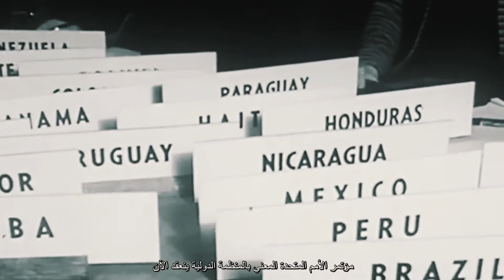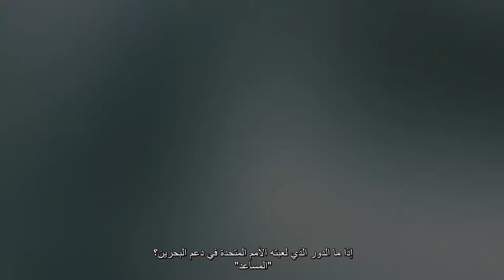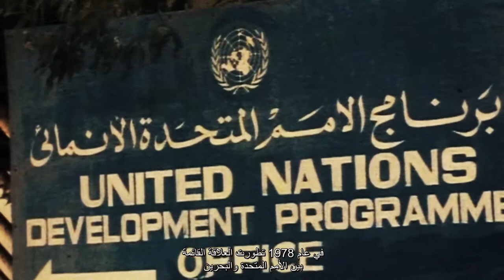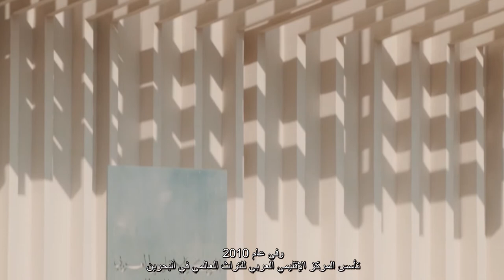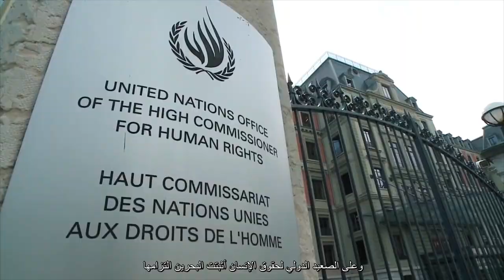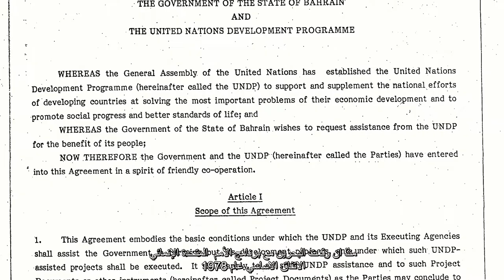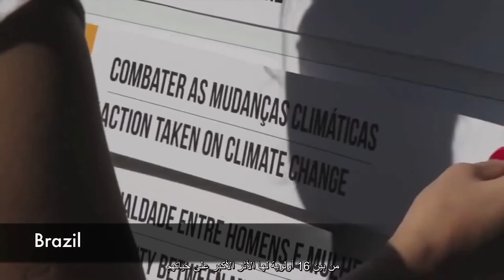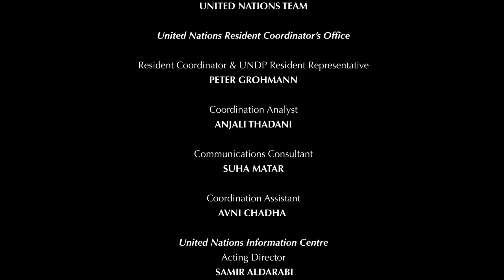The UN & Bahrain: an Enduring Partnership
In commemoration of the 70 year anniversary of the United Nations, in 2015 the UN Country Team in Bahrain decided to reflect on the history of the UN-Bahrain relationship by collecting histories and testimonies of key participants throughout the years and producing an informative film to this end. Produced in partnership with the Ministry of Foreign of Affairs of Bahrain, 'The UN & Bahrain: an Enduring Partnership' is the first documentary about this relationship and marks the first such collaboration and appearance of witnesses to that history. After many months of research and filming, the documentary was launched on 21st February 2016 in Manama, Bahrain.

Bahraini production company, Trime Media, oversaw filming and production. Archive footage and visuals collected from the UN and Government of Bahrain were used in the production of the film and its promotional trailer.